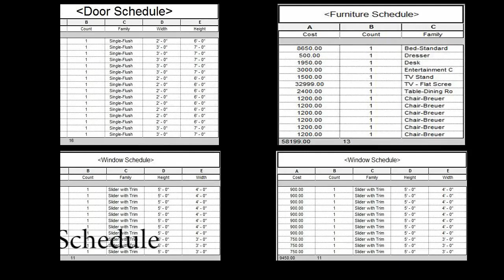Architectural Visualisation showreel